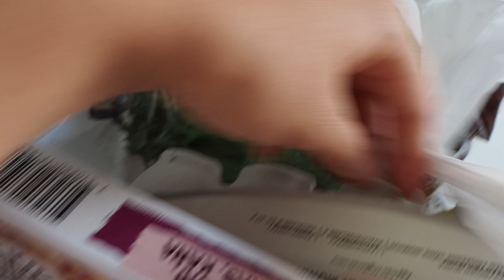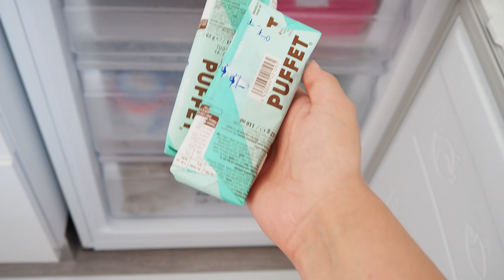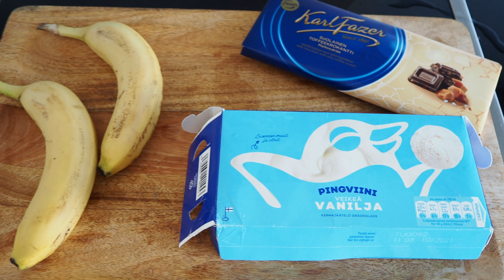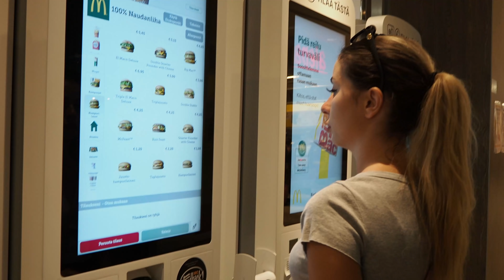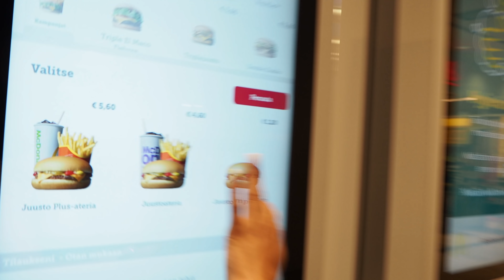GRILLATAAN KAIKKI MITÄ SYÖDÄÄN 24h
Kaupallinen yhteistyö: Ideal Of Sweden
Koodilla PATRICIASTROM saat 15% allenuksen tilauksesta, käy myös alennuksiin! Voimassa 3 viikkoa!

Deryan somet: @deryaddincer